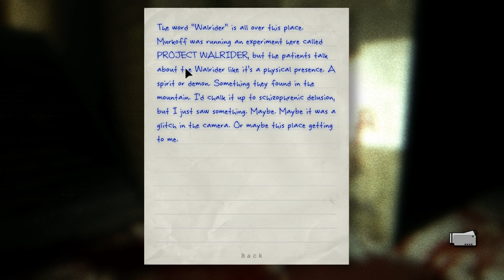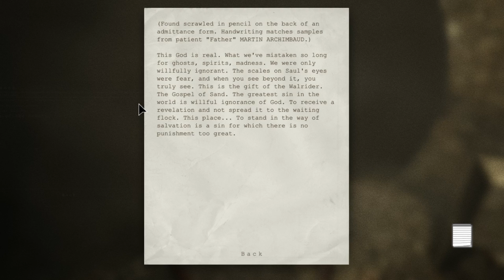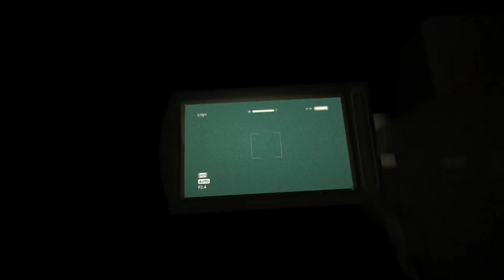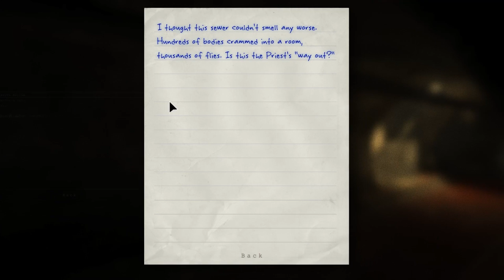Jenny Craig!?! - Outlast - Ep.4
"Go eat some Jenny Craig or something!!" - Seb